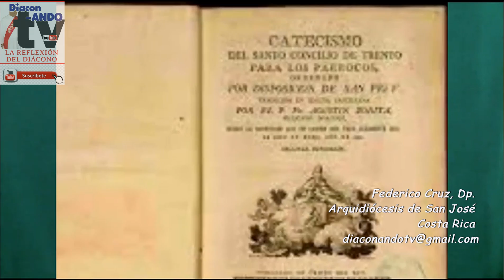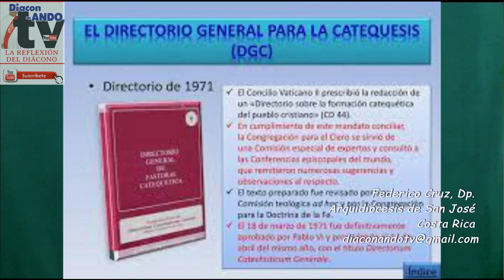Secretos Revelados - Catecismo de la Iglesia Católica 8 a 10 - Federico Cruz, Dp.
El catecismo de nuestra Iglesia es una riqueza que cada uno de nosotros debe conocer, con el fin de evitar caer en interpretaciones o creencias equivocadas. El Dp. Cruz nos invita a conocerlo! Compartamos!